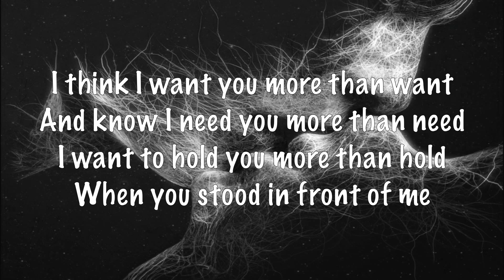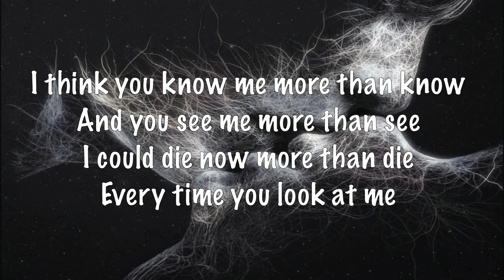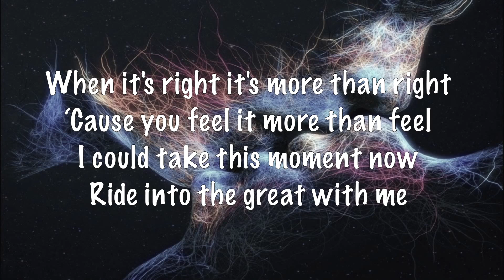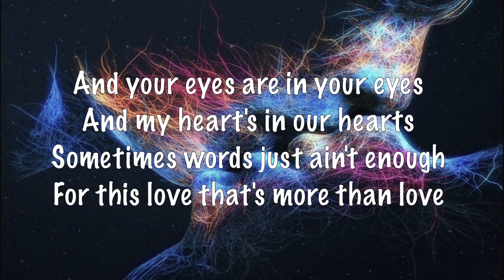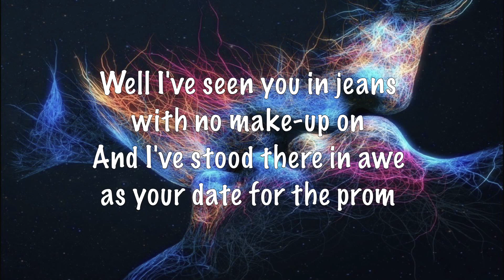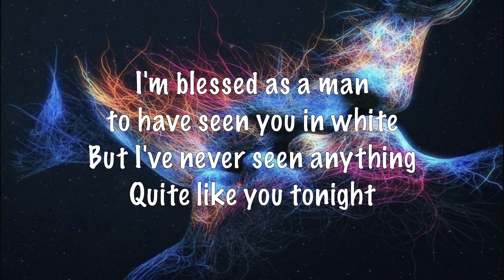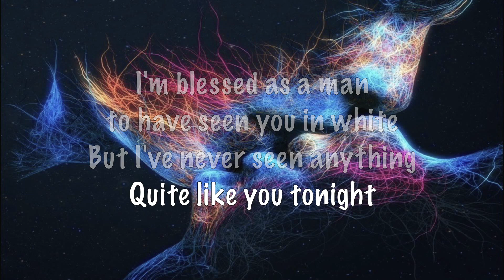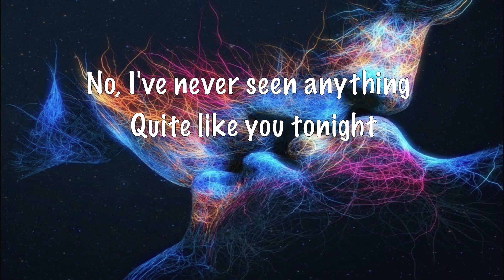The Script - Quite Like You Official Audio Lyrics [SoundMix]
I just want to spread the love of music and share your song to make it more popular. If you don't want me to share your music, please let me know and I will immediately delete it from my channel!